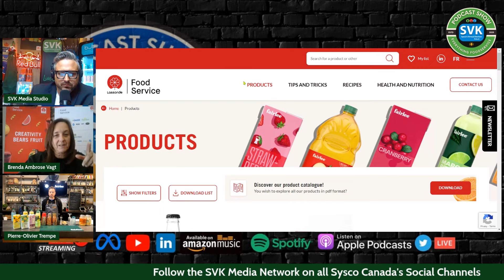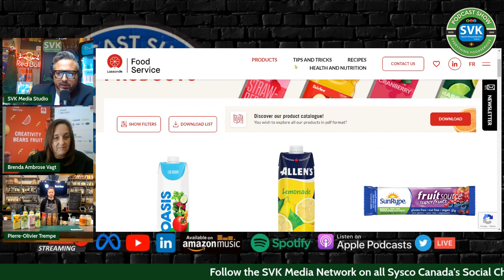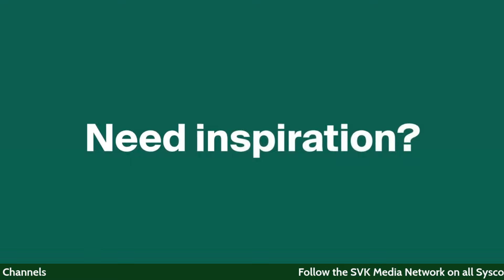🍸 Calling all mixology enthusiasts!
Mixologist PO from Made with love bartender school Montreal recommends adding Fairlee Smoothie Mix products to your cocktail creations. 🍹 With endless possibilities and fresh flavor options, it's the perfect ingredient to elevate your drink menu. Don't miss out on the Patio Season Cocktail Menu trend! Visit LassondeFoodService.ca to learn more.